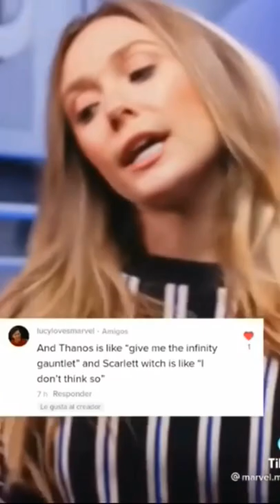Funny Elizabeth Olsen moments 🤣😂